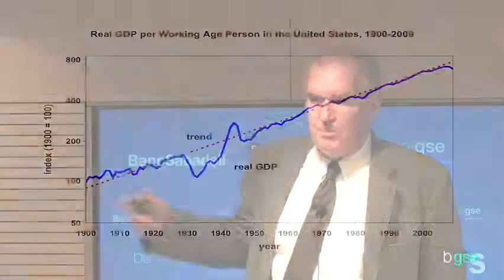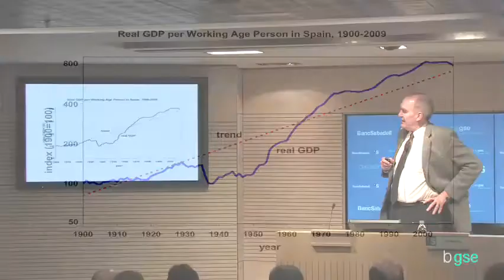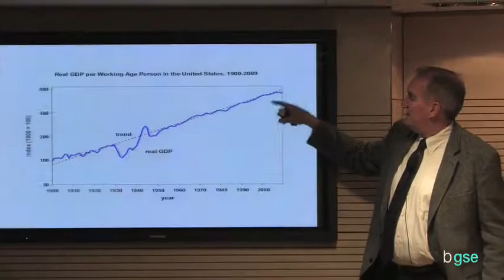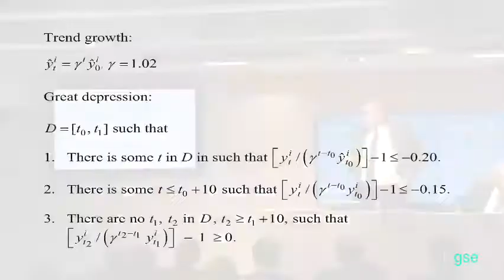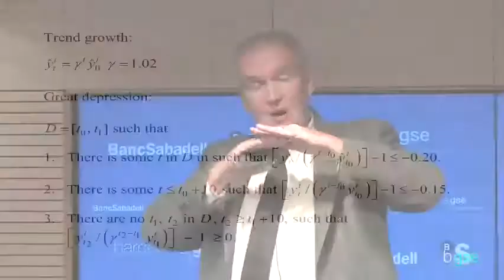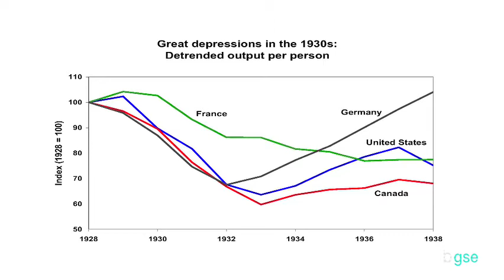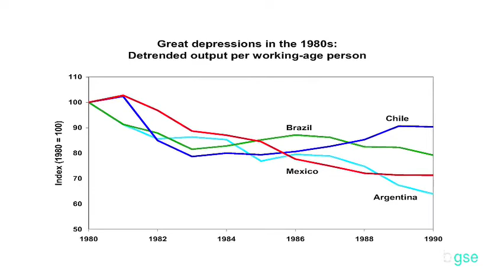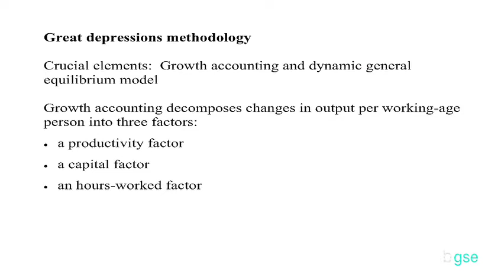The Current Financial Crisis and the Great Depressions of the 20th Century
Professor Timothy J. Kehoe (U of Minnesota and Barcelona GSE guest professor) delivers the 18th Barcelona Economics Lecture before an audience of Barcelona GSE faculty, researchers, and students on Tuesday, February 9 at Banc Sabadell Auditorium in Barcelona.

The Barcelona Economics Lecture Series brings internationally influential speakers to speak to the Barcelona GSE community. Past lecturers included Jean Claude Trichet (ECB), Hugo Sonnenschein (U Chicago), Robert Barrow (Harvard) and Esther Duflo (MIT).